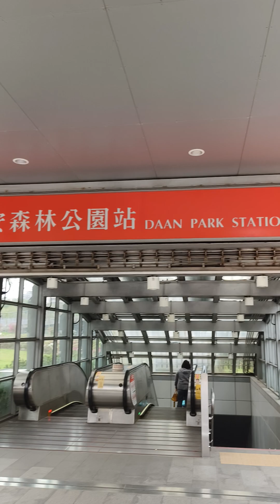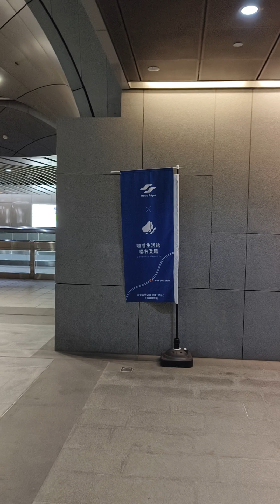Daan Park MRT Station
Short walk around Daan Park Station